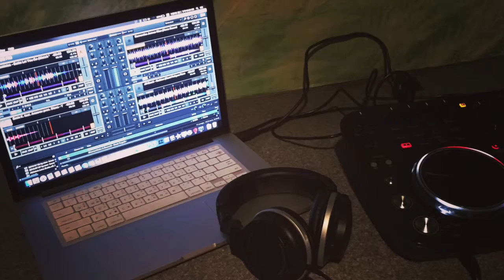Future-Funk that Bass(freestyle remix)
This is the original project by Future studio. Not for sale for now. Hope you like it or not.